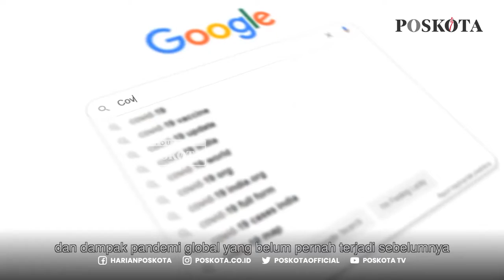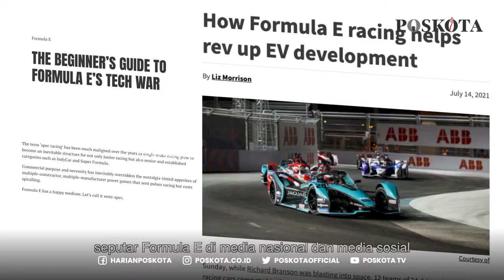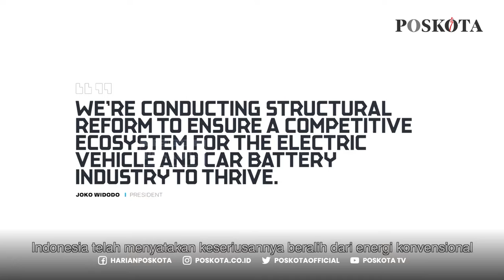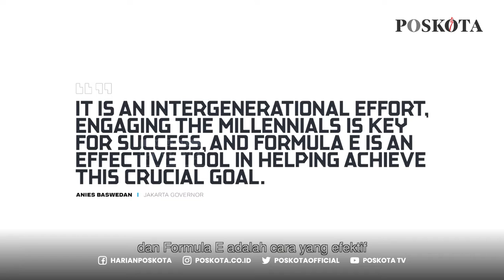JAKARTA RESMI JADI TUAN RUMAH FORMULA E TAHUN 2022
JAKARTA, POSKOTA.CO.ID - Kota Jakarta resmi menjadi tuan rumah balap ABB FIA Formula E pada tanggal 4 Juni 2022.

Keputusan ini ditetapkan melalui FIA World Motor Sport Council di Paris, pada 15 Oktober 2021 yang sekaligus meratifikasi kalendar balapan musim ke-8 tahun 2021/2022.

Dalam video yang dishare khusus untuk penggemar olah raga otomotif di Indonesia, Alberto Longo, Chief Championship Officer sekaligus Co-founder Formula E, menyampaikan apresiasi yang tinggi atas partisipasi Indonesia.

Lebih lanjut, Longo mengapresiasi upaya Presiden Jokowi dalam mengurangi ketergantungan Indonesia pada energi konvensional, dan beralih pada energi ramah lingkungan, sebuah filosofi yang senada dengan pandangan FEO.

"Apalagi dalam merealisasikan filosofi tersebut dan untuk mengambil manfaat dari trend mobil listrik dunia,  Presiden Joko Widodo berencana menjadikan Indonesia sebagai pusat produksi mobil listrik dan baterai mobil," kata Longo.